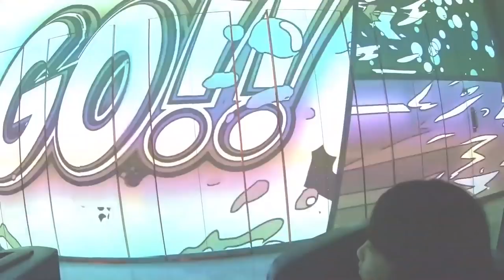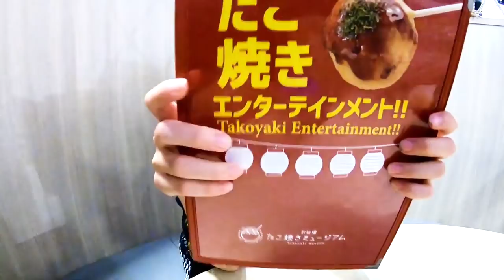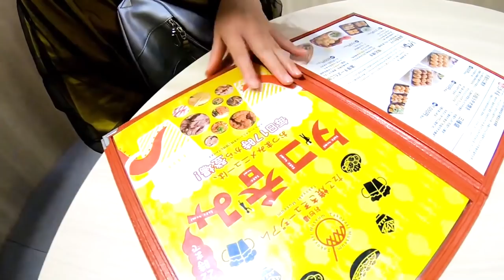【冬休み特別総集編】ひまひま家とコラボ一日密着！遊園地、ドライブ、さらに温泉？【しほりみチャンネル】